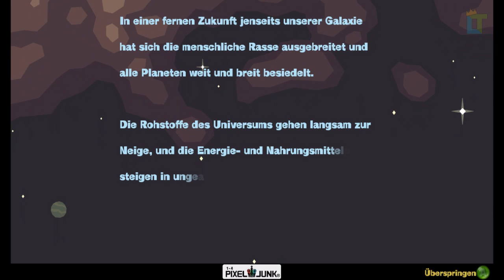PixelJunk Shooter // ANGEDADDELT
Anders als der Titel vermuten lässt, handelt es sich hier nicht um ein klassischen Shooter, sondern ehr um ein Rätsel Arcade Spiel.

Dir gefällt das LetsPlay und du willst noch mehr Gameplay

✪ WISSEN WANN WAS KOMMT
Du möchtest wissen, wann die nächste Folge von diesem
Let's Play auskommt? Hier erfährst du es!